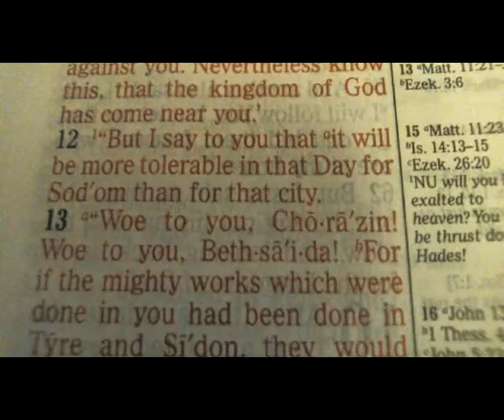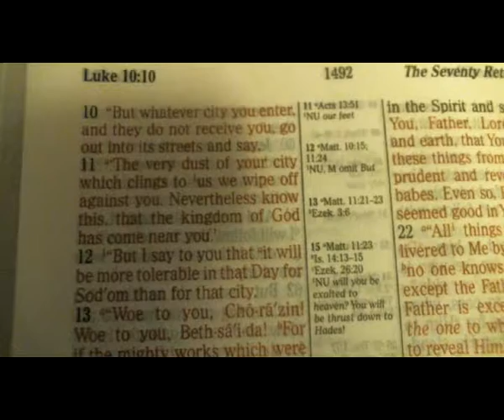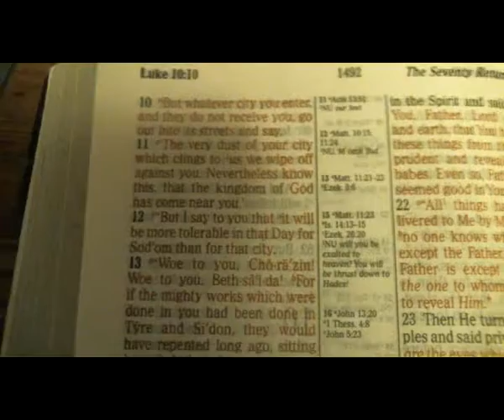Luke 10:10-16 Just A Thought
The last time the Jehovah’s Witnesses were at my door I invited them in and we talked for a little while but as soon as I said Jesus is Jehovah the lead Witness jumped up and nearly ran out of my door with his helper right behind him. I told them I would be praying for them.